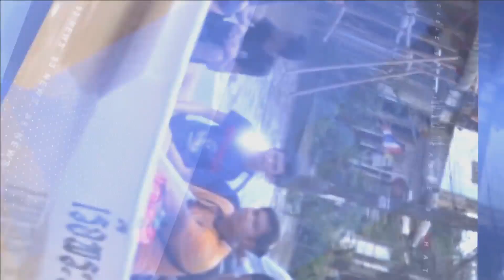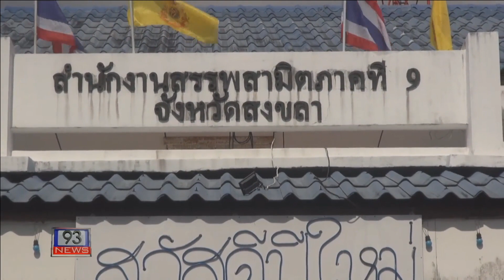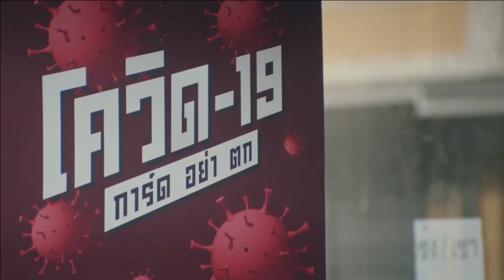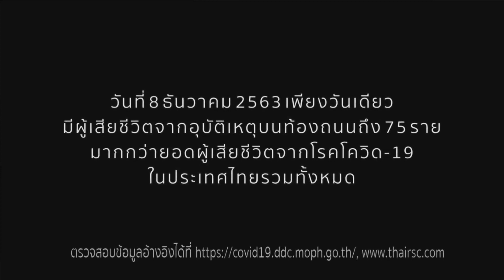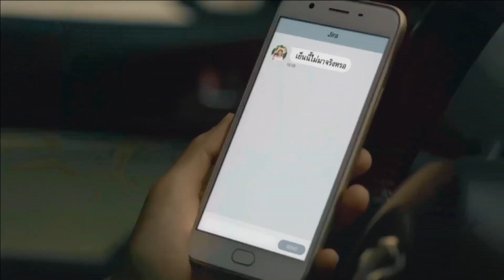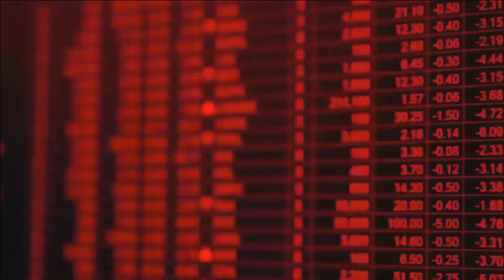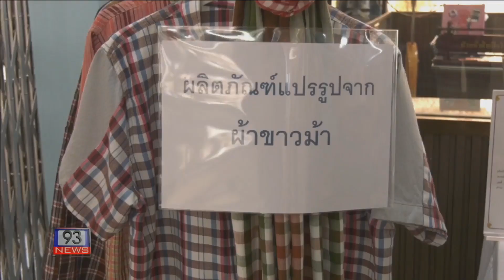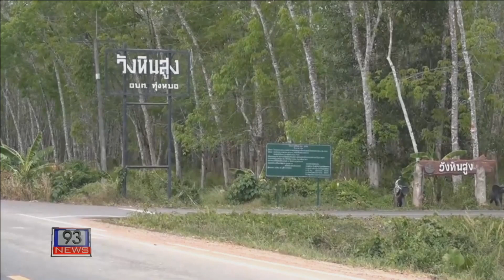93 NEWS ประจำวันที่ 26-03-67